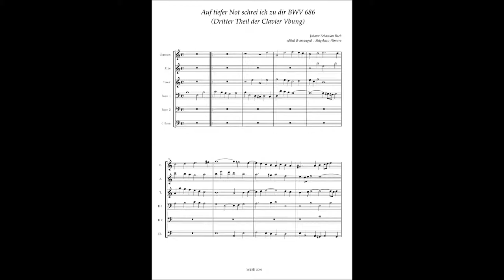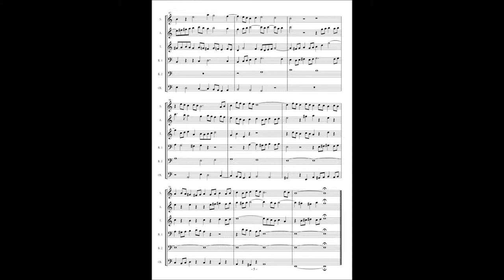J.S.Bach, Clavierubung III "Auf tiefer Not schrei ich zu dir" BWV686